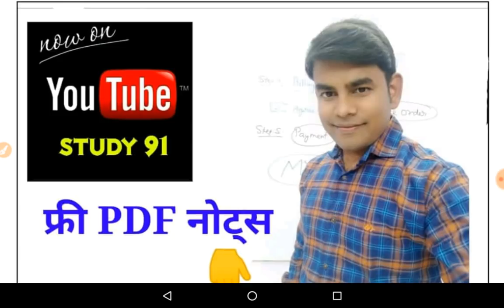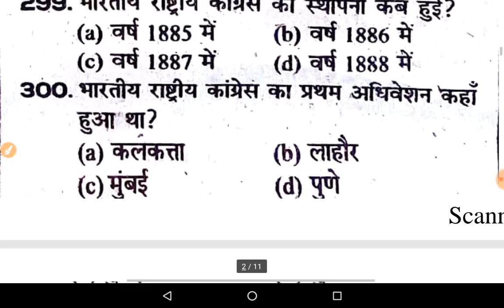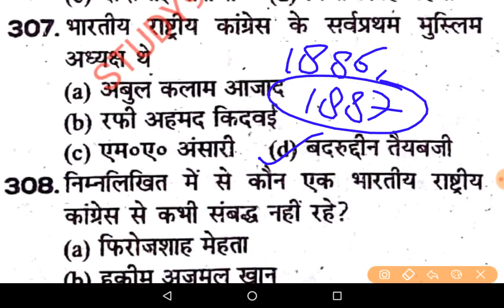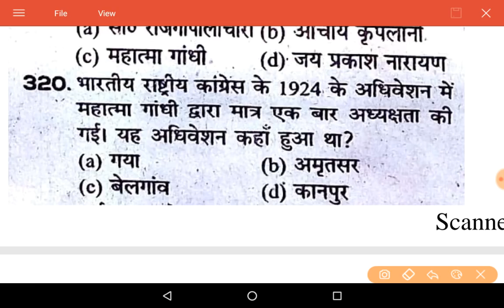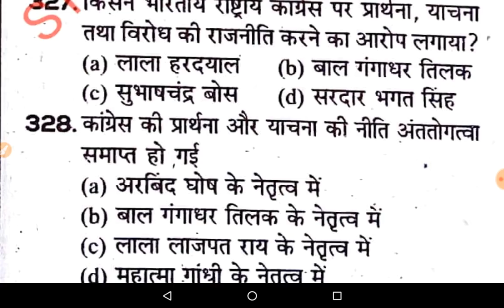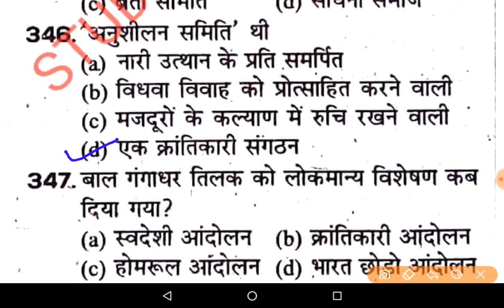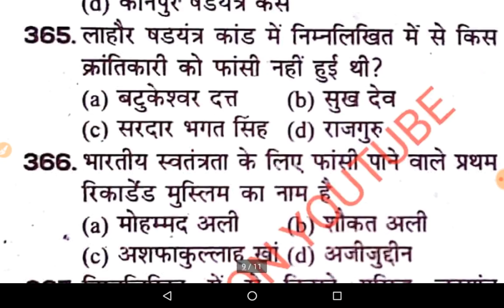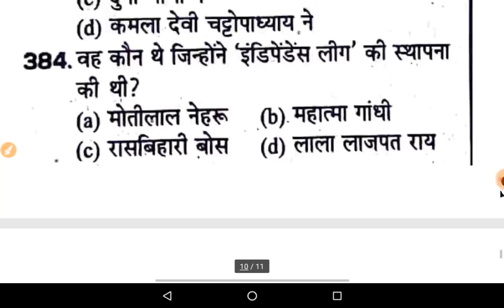भारत में राजनीतिक संस्थाएं | कांग्रेस में गरम और नरम दल | भारत में क्रांतिकारी आंदोलन | Hostory91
भारत में राजनीतिक संस्थाएं | कांग्रेस में गरम और नरम दल | भारत में क्रांतिकारी आंदोलन | Hostory91 | For Test Series Video Lecture :-